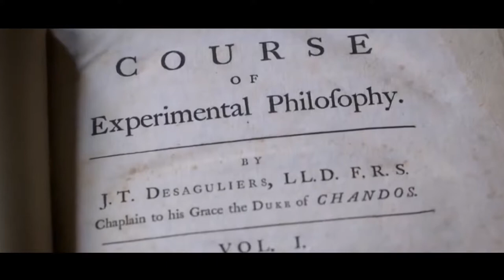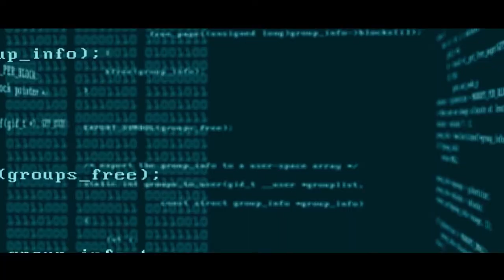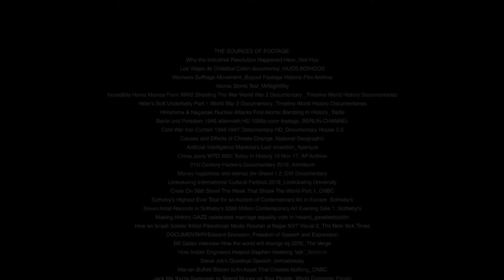【ActionMedia TRAILER】2ND Anren Biennale A confrontation of ideals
Because of the existence of traditions and residues of civilization or culture, we can discuss how to shape a new civilization in an era of globalization suited to the human community, on the basis of respect for the history and traditions of different civilizations.

“A Confrontation of Ideals ”  signifies the ideals, questions, and efforts required to establish a human civilized community!